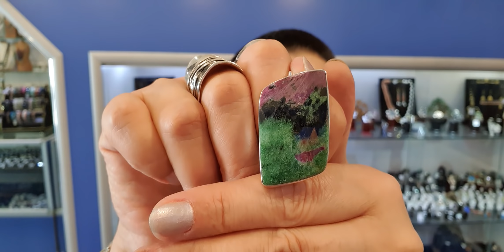🧿 Продается серебро silver 👌Съемка в юв. салоне. Шаг 101-й.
МОИ КОНТАКТЫ , ДРУЗЬЯ ❣
ВОТСАП / ВАЙБЕР :